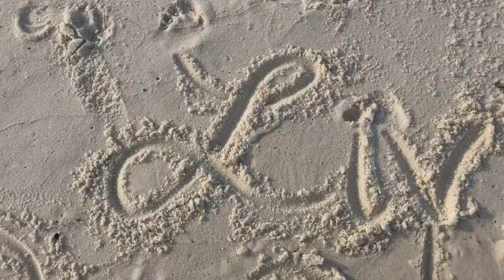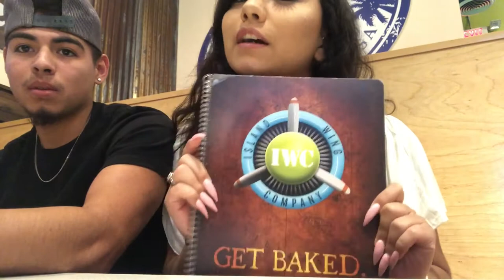Destin Trip 2018 | Life with Liv & Gunner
Destin, Florida 2018

We hope guys enjoy, and had a feel for a second that you were there with us!